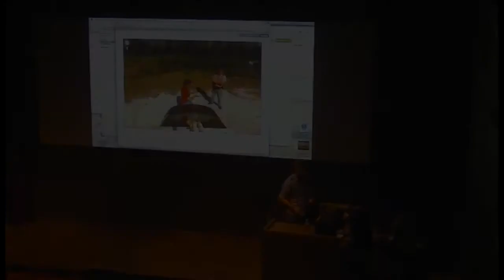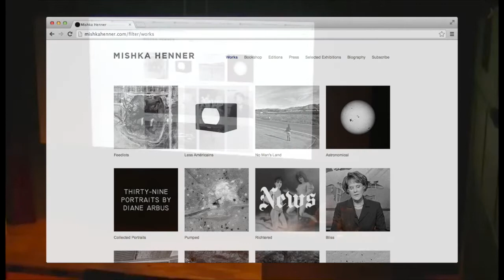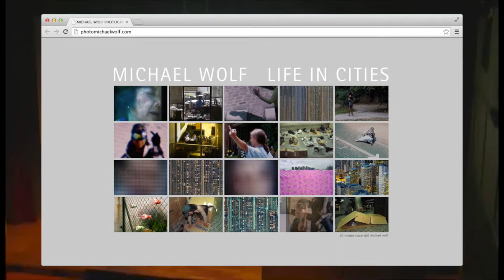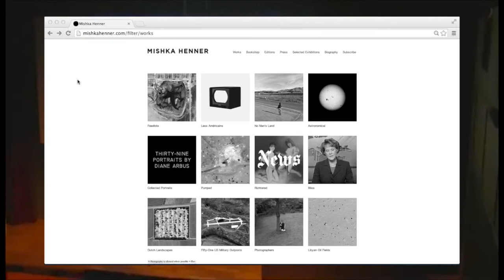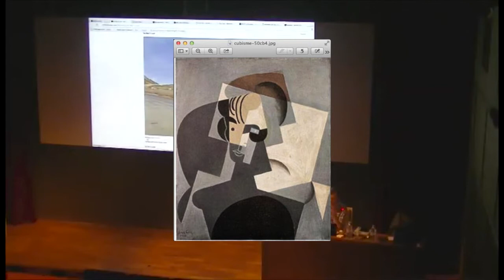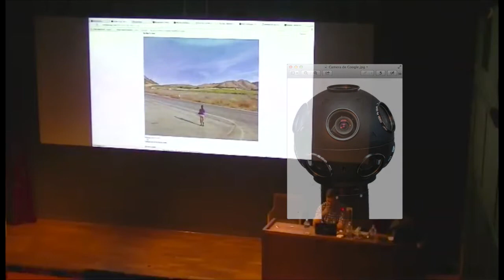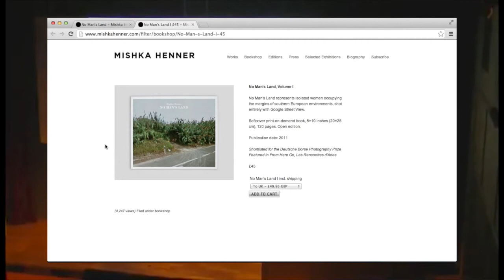Hors Champs #2 | Mishka Henner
Les Hors Champs d'Internet #2 | Internet, un outil et un sujet

La Maison Européenne de la Photographie propose un cycle de conférences sur la place d'Internet dans la création contemporaine. Nouveaux rapports à l'art, coulisses, frontières et investissement du réel : que se passe-t-il hors de l'écran ? Hors-champs, que reste-t-il d'Internet sans Internet ? Pour mener cette réflexion, le commissaire de ce cycle de conférences, à invité des artistes à discuter d'internet, lors de trois conférences.

Lors de la seconde rencontre, les artistes Dina Kelberman, Mishka Henner, et Jon Rafman ont taché de présenter internet comme un outil de création, mais aussi comme un sujet ; et ce via l'exemple de Google, véritable capitale du web.

© Maison Européenne de la Photographie